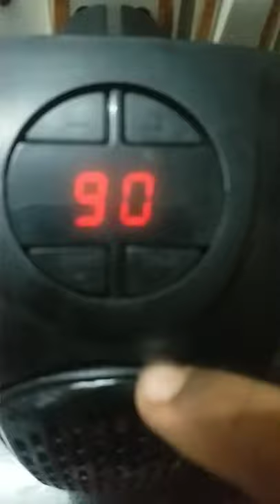mini Room heater